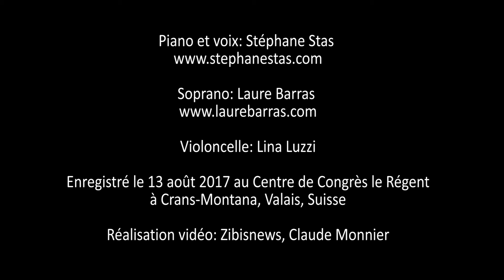Spectacle L' ÂME DU MONDE (conte de sagesse de Frédéric LENOIR)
Un conte initiatique lumineux qui touche le coeur autant que l'intelligence.

Extraits du spectacle du 13 août 2017 au Centre de Congrès le Régent à Crans-Montana (Valais, Suisse).

Avec Laure Barras (soprano), Lina Luzzi (violoncelle) et Stéphane Stas (texte et piano).